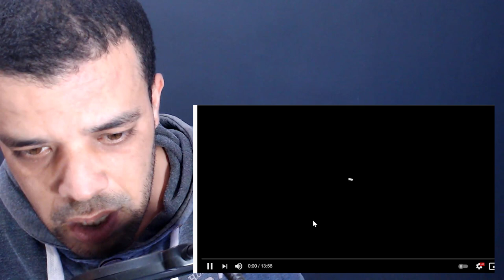Alexandra Trusova - Russian Reactuin جزائري Nationals 2021 - FS Трусова - ЧР 2021 - ПП - 26-12-2020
shorturl.at/tDTW9

shorturl.at/aHZ79

shorturl.at/gjoU6

My Full Name : Ferah Samir
My adress : Chlef / Chettia Zone10 n539
zip code : 02170